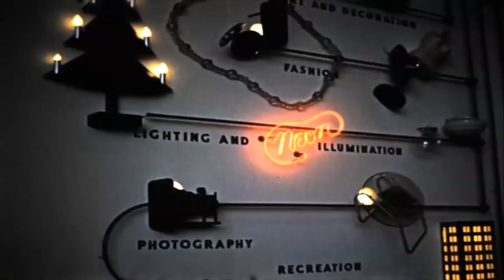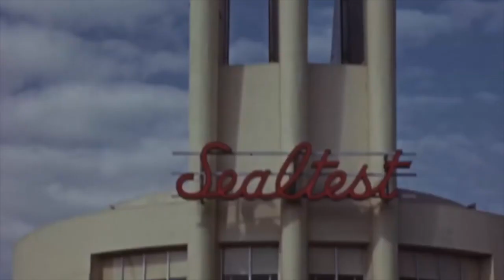When the Future Was Now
From the perspective of the 21st century, it’s hard to imagine that our reality today was a vision created by the 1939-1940 New York World’s Fair.